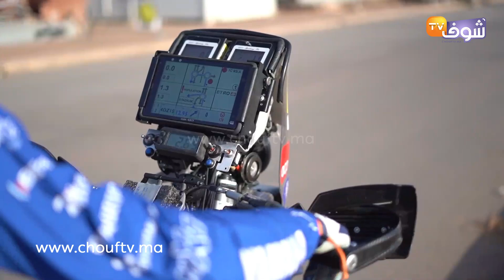رالي المغرب بعيون شوف تيفي..كواليس إعطاء انطلاقة السباق الأشهر في العالم بمشاركة أبطال عالميين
رصدت شوف تيفي كواليس إعطاء انطلاقة ’’رالي المغرب‘‘.. السباق الأشهر في العالم بمشاركة أبطال عالميين .